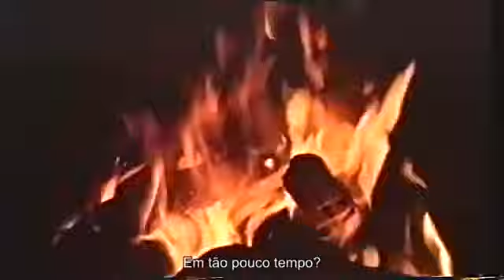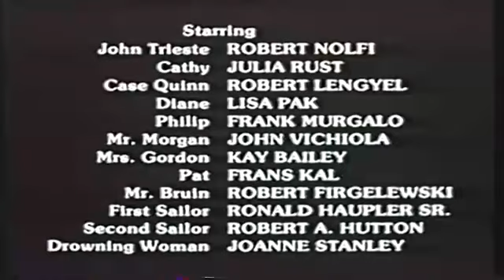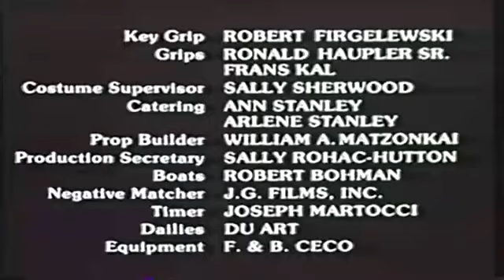O Ataque das Criaturas Bestiais - 1985 - Terror (Legendado em Português)